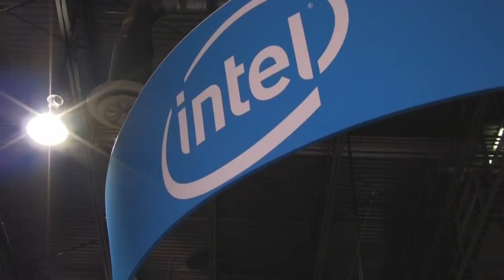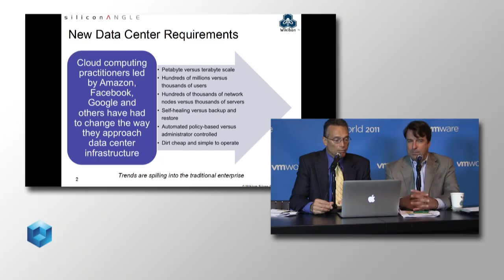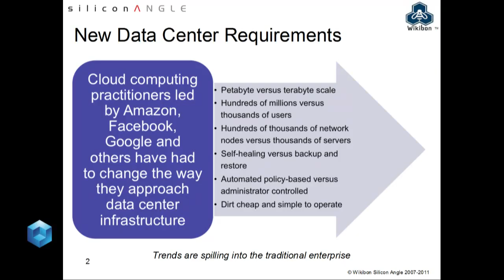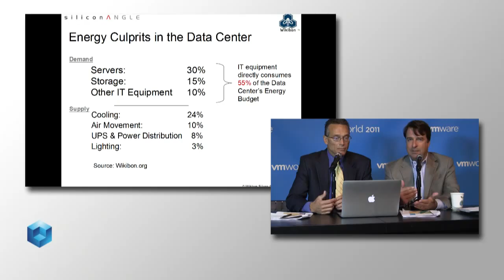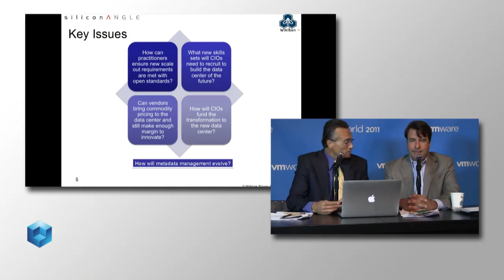The Open Datacenter Spotlight, Part 1 - VMworld 2011 - theCUBE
The Cube The Open Datacenter Spotlight at VMworld 2011 Part 1 with John Furrier and Dave Vellante